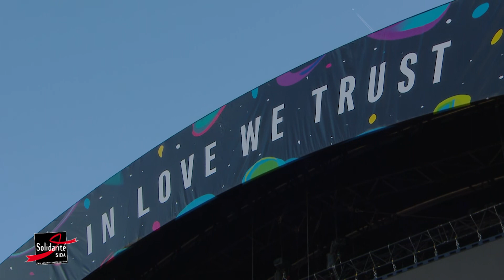Prise de parole de Justine et Karl de Solidarité Sida // Prévention auprès des festivaliers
Parce que la capote qui craque, ça peut arriver à tout le monde, Justine et Karl de Solidarité Sida étaient à Solidays pour vous rappeler l’importance du dépistage et la diversité des moyens de prévention qui existent.